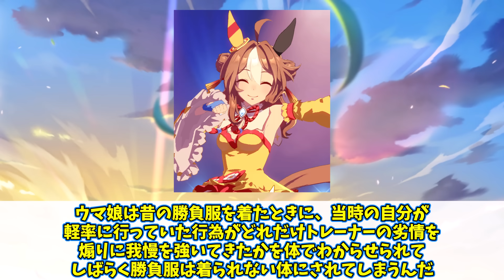やだ…大きくて入り切らない…に対するみんなの反応集【ウマ娘】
【31日間無料】アニメのウマ娘を見るならU-NEXT

アヤベのお出かけがあまりにも恋人すぎてドン引きするみんなの反応集【ウマ娘】

【神回】足だけを見て一発でどのウマ娘かを当てた恐怖のお兄ちゃんに対するみんなの反応集【ウマ娘】

主人公ウマ娘にの中に１人だけ成績がおかしいやつがいますに対するみんなの反応集【ウマ娘】